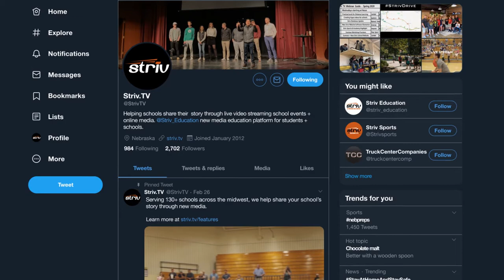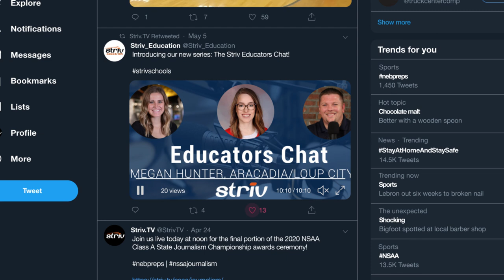Educators Chat Ep 09 - Megan Hunter, Arcadia/Loup City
In this episode, Eric and Sara catch up with Megan Hunter, discussing topics like missing students, working from home, and her advice to other teachers.